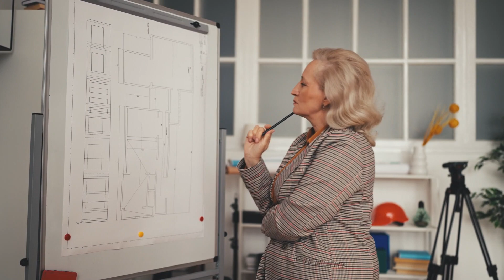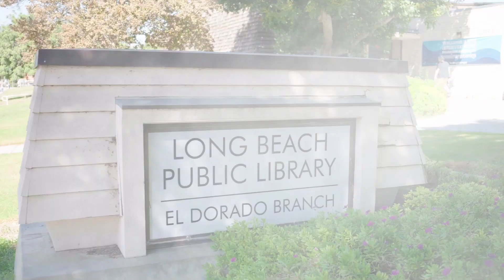Unlocking the Future: Free Brunch & Homeowner Seminar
Are you a homeowner who has spent many years in your cherished home with the idea it would be your forever home, but now unsure of what the next chapter holds? It's a dilemma most homeowners face while navigating the changes in life.

If you've been wondering about your next chapter, then join us for a special homeowner seminar designed just for you! Our event is tailored to provide valuable insights, expert guidance, and answers to those complex questions that have been looming overhead. Here's what you can expect:

🏠 Leaving a Legacy: Explore the emotional and practical aspects of leaving your home to your children. We'll discuss the importance of living trusts, Prop 19 and considerations if looking to pass on a home as an inheritance.

💡 Tax Implications: Understand the nitty-gritty details of the tax implications when selling your home and when passing your home as an inheritance. Our financial specialists will break it down, ensuring you're well-informed about potential costs and savings.

🔍 Selling vs. Downsizing: Discover the pros and cons of selling your beloved home and downsizing to a more manageable space. Our real estate experts will shed light on the best strategies to make an informed decision.

📝 Expert Panel: Benefit from the wisdom of our expert knowledge, including financial advisors, real estate and legal experts.

📖 Real Life Stories: Hear the stories of other homeowners that planned ahead and made big yet informed decisions about the next chapters of their lives.

🗓️ Date & Venue: Sat. March 2nd @ 10:30am
 El Dorado Library Community Room, 2900 N Studebaker Rd. Long Beach, CA

Don't let uncertainty cloud your path forward. This seminar is your key to making well-informed decisions about your beloved home. Let's embark on this journey together, ensuring your next step is the right one.

🔑 Secure your spot today 🌟🏡 You don't want to make any moves before attending this seminar!

ABOUT GIA SILVA:
Dive into Gia's insightful journey through the realms of real estate expertise.

A visionary entrepreneur, investor, and top-producing Realtor, Gia's story unfolds as she shares her experiences and insights gained from over 20 years in the real estate, mortgage lending, and investment industries. As President of INTI Realty in Long Beach, CA; Gia leads a dedicated team serving Long Beach and surrounding areas across Los Angeles, Orange, and Riverside County, specializing in residential and multifamily sales.

Join Gia as she provides valuable advice, factual data, and market forecasts to empower you in making informed decisions and building financial freedom through real estate.

INTI Realty/ DRE CA Lic # 01408839